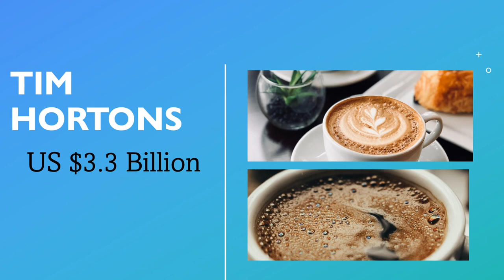Which one is your favorite coffee?